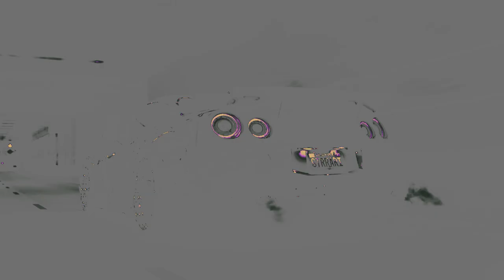Magic Rhythm [SLOWED +REVERB]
Redıx Magic Rhythm [SLOWED +REVERB]